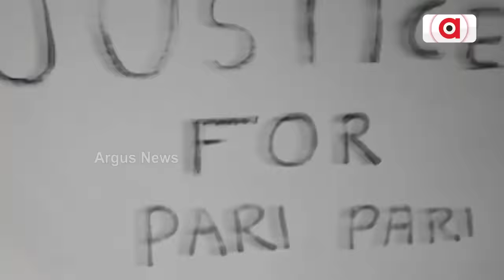Man Opens 'One Gram Gold' Shop In Cuttack